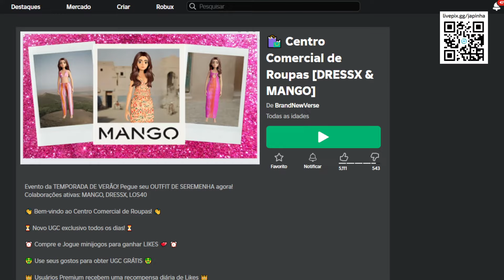Como Ganhar uniforme de anime Grátis no Roblox [FREE]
Apoie este canal para obter acesso aos seguintes benefícios:
wwwwwwwwwwwwwwwwwwwwwwwwwwwwwwwwwwwwwwwwwwwwwwww